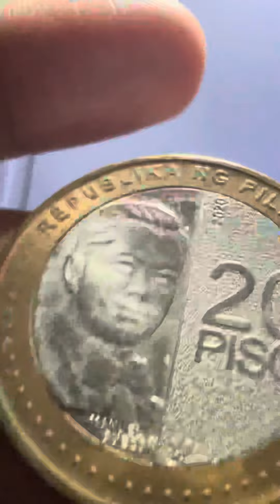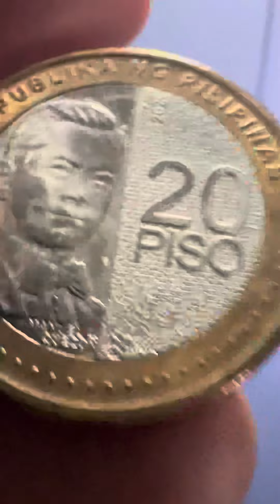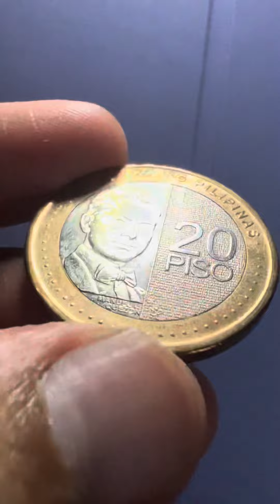PHILIPPINES 20 PISO MANUEL L QUEZON 2020 COIN